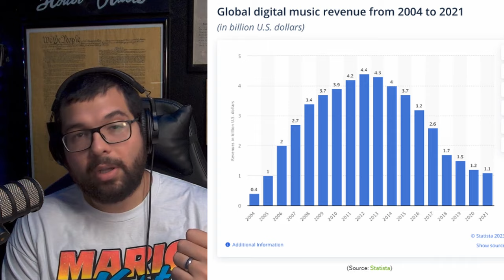Samson | Cesspool | Shots at Tom MacDonald & Political RAPPERS. Freethinker Reaction & Review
Samson took shots at the whole political rap genre. I like Samson and broke his music down since I started. I also like the people he is going after for the message.

Jeff D.

Jeff D.
525 Tribble Gap Rd.